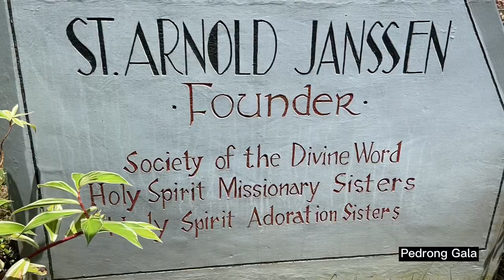Pink Sisters Convent l Tagaytay